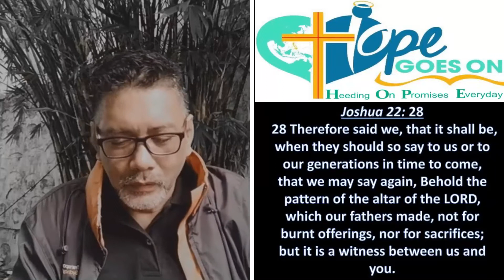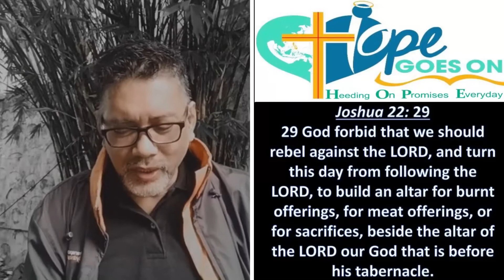JUNE 14, 2021 - "THE UNITY OF GOD'S PEOPLE "